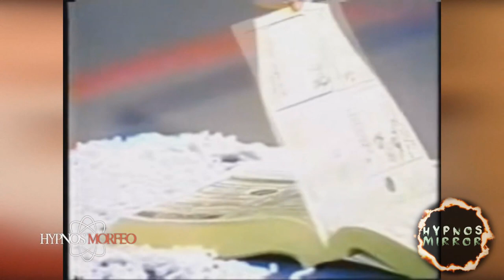The Story of the Telekinetic James Hydrick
A look at this once famed telekinetic and how he was exposed by another famed magic man.